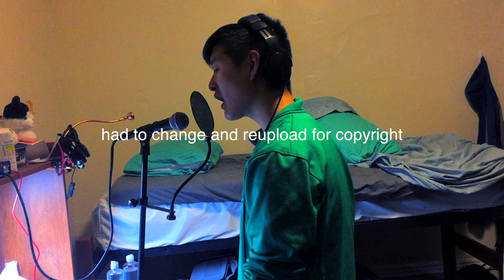Post Malone ft. G-Eazy - Same Bitches (cover/remix) [EDITED FOR COPYRIGHT]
had to change some things for copyright
i love remixing Eazy's flow
the miraggio grande lmao only real ones understand
LYRICS:
Everywhere I go I see the same bitch
swear that’s the girl last night that i came with
same short skirt long legs and the same hips
look her in the face an i can’t find changes

fuck it though it doesn’t matter she’s a bad chick
rub up to the gold for a wish like Aladdin
take her home giving her the pipe log cabin
but that little house on the prairie ain’t happening

actress, everyone’s an actress
model, same as the last bitch
waitress, stuck on the waitlist
A-list, on par with my main bitch

take her out the mirragio grande
order everything, buy the whole stand
at the end of the night, no plans
but i’m coming back with the rubber - no bands